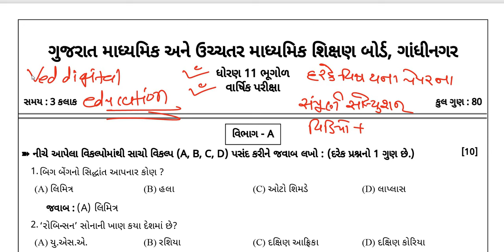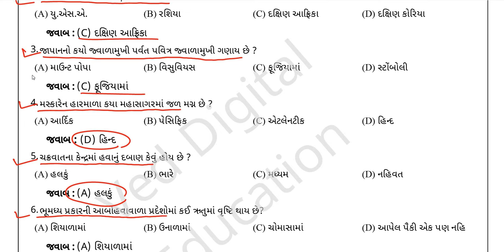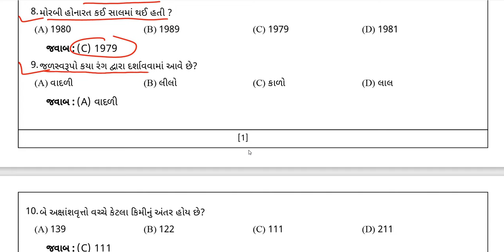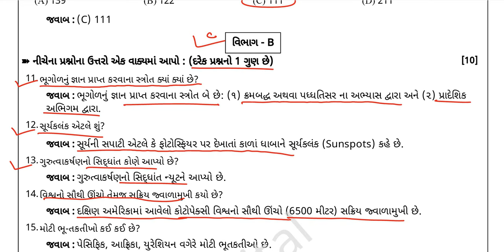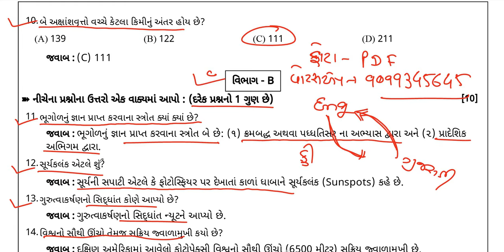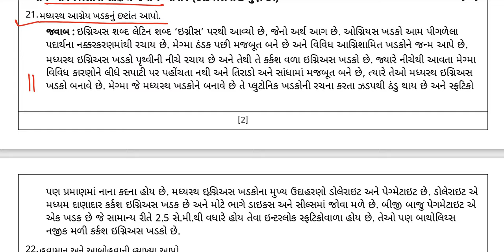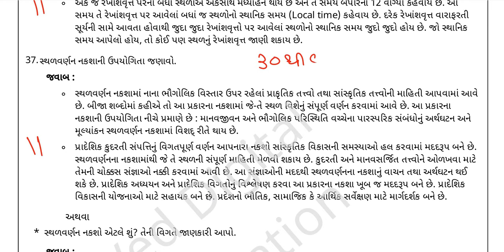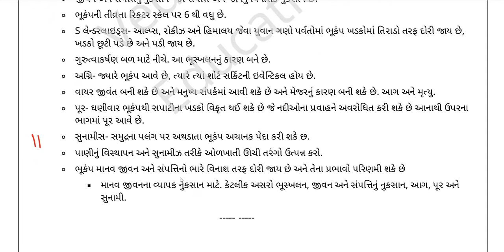std 11 bhugol varshik pariksha paper solution 2024, std 11 bhugol paper solution 2024, final exam,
dhoran 11 bhugol varshik pariksha paper solution 2024,

EDUCATION
Hi

➡️ પાઠની સમજુતીના વિડીયો,
➡️ સ્વાધ્યાય સોલ્યુશન,
➡️ અભ્યાસ સોલ્યુશન,
➡️ સ્વાધ્યાય પોથી સોલ્યુશન,
➡️ સ્વઅધ્યયનપોથી સોલ્યુશન,
👉 અંગ્રેજી ગ્રામર સ્વાધ્યાય પોથી સોલ્યુશન,
👉 નકશાપૂર્તિ,
➡️ પ્રથમ, દ્વિતીય, વાર્ષિક પરીક્ષા પેપર સોલ્યુશન,

👉 ધોરણ - 3
is.gd/P7r9p6

➡️ ધોરણ - 4
is.gd/4sfPIy

➡️ ધોરણ - 5
is.gd/qHdV3H

➡️ ધોરણ - 6
is.gd/ugiA4G

➡️ ધોરણ - 7
is.gd/iNaaiA

➡️ ધોરણ - 8
is.gd/pGTGIx

👉 ધોરણ - 9
is.gd/z5gi8w

👉 ધોરણ - 10
is.gd/P2DLnb

👉 ધોરણ - 11
is.gd/ppLz1u

👉 ધોરણ - 12
is.gd/WluqI5